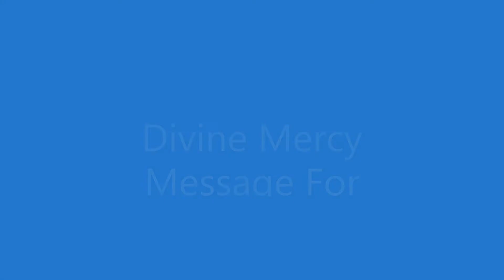Divine Mercy Message For October 28, 2022